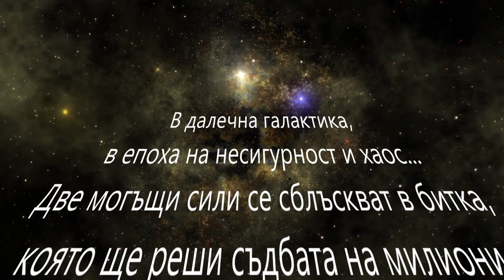Star Wars Parody: Episode I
В далечна галактика,
в епоха на несигурност и хаос...
Две могъщи сили се сблъскват в битка,
която ще реши съдбата на милиони.

ДЖЕДАИТЕ, пазители на мира
 и справедливостта, се изправят срещу
тъмната заплаха на СИТИТЕ,
 които жадуват за абсолютна власт.

Сред звездите, на планетата Алтерион,
 един млад джедай се изправя
 срещу своята съдба, за да защити свободата...

Светлинните мечове се разпалват,
 докато древният спор за управление
на галактиката достига своя връх.

Съдбата на всички е в ръцете
 на този, който може да възстанови
баланса между Светлината и Тъмнината...